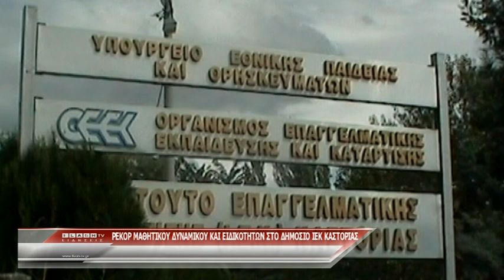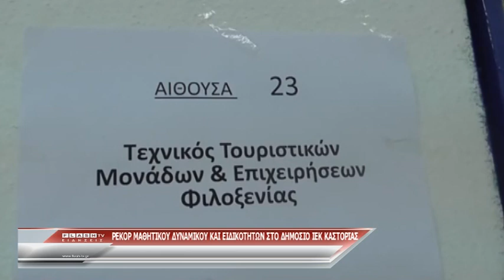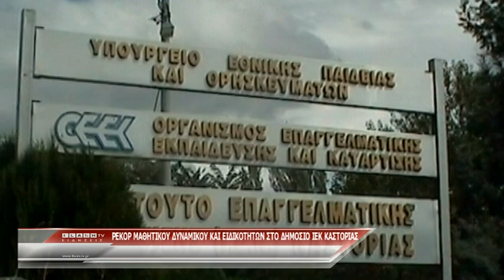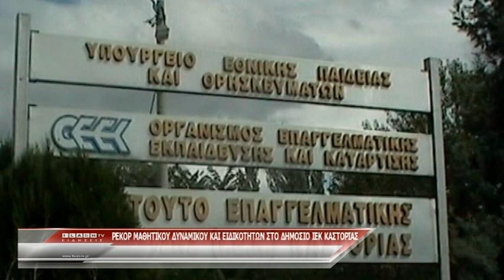Ρεκόρ μαθητικού δυναμικού και ειδικοτήτων στο Δημόσιο ΙΕΚ της Καστοριάς